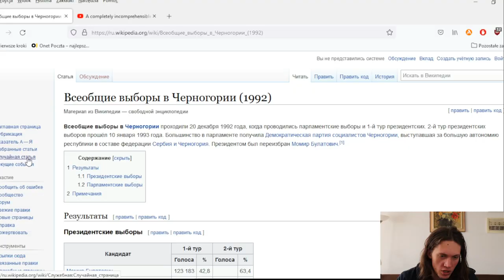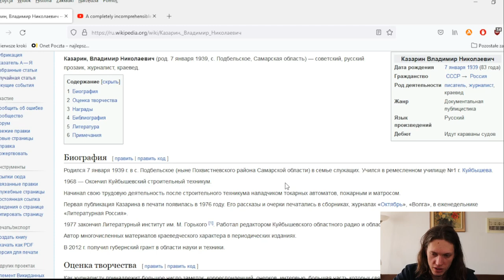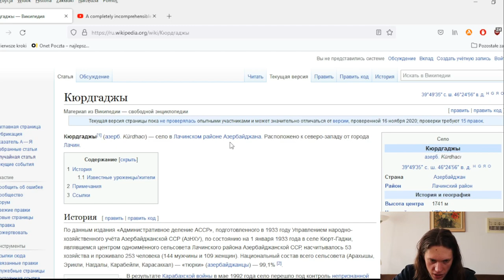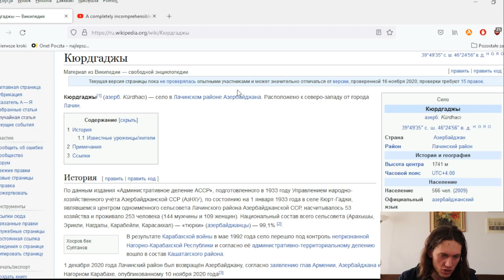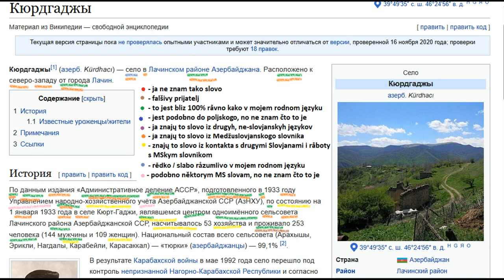Will an Interslavic language speaker from Poland understand Russian? LET'S TRY.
INTERSLAVIC MEDŽUSLOVJANSKY SLOVIANSKI MEĐUSLOVJANSKI Międzysłowiański Međuslavenski Interslovenski Słowianie Славяне Interslavenski Interslovenski міжслов'янська мова  міжславянская мова
Славяни Slované Słowjany Słowiónie Slaveni Słowjenjo Словени Славяне  междуславянски mezislovanština medzislovančina  міджіславянчіна medzislovanský jazyk меѓусловенски
Slovania Slovani Слов'яни Medžuslovjanski Междуславянский
słowiański slavenski slovenski slovansky славянский Словенски Славянски asank mjazysłowjańska rěc mjezysłowjanska rěč Czechia Slovakia Poland Belarus Russia Ukraine Lusatia Rusyn Serbia Slovenia Croatia Bosnia Montenegro Macedonia Bulgaria Yugoslavia Polska Česko Slovensko Беларусь Россия Україна Łužyca Русинськый Србија Slovenija Hrvatska Bosna  Црна Гора  България Македонија Југославија